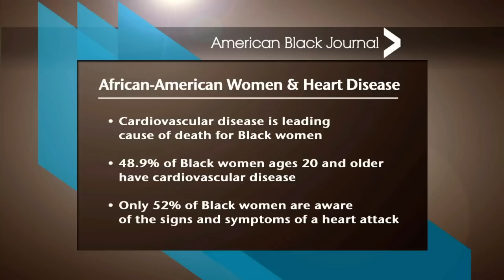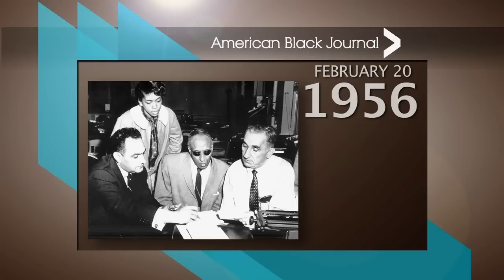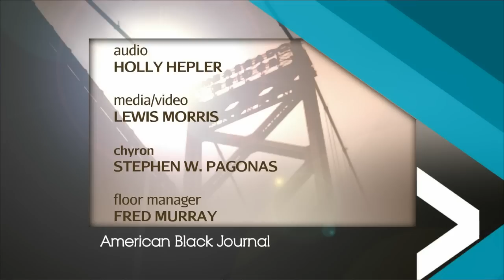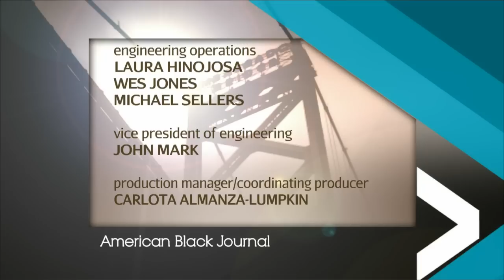Have Faith in Heart Campaign / Pretty Brown Girl Movement | American Black Journal Full Episode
Air date: 2/16/14. Local churches join in the effort to raise awareness about the number one killer of African-American women: heart disease. We'll talk about the devastating impact of heart disease in the black community and what can be done to reverse the alarming trend. Plus, there's a movement underway to encourage young girls of color to love the skin they're in. We'll talk with one of the founders of the "Pretty Brown Girl" doll, girls' club, and educational program. Episode 4216.